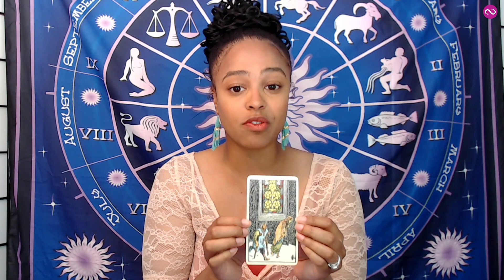Your Weekly Tarot Reading | July 19-26, 2019 | Pick #1, #2 OR #3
Welcome to your Personalized Tarot Card Reading for July 19-26, 2019.

This week, eclipse season energy is forcing you to really go within and deal with the loss you’re experiencing. But it might not be loss in the traditional sense. Do you know what it is? Your cards reveal all!

Each week, Vannessa Williams from Beyond Your Sunsign brings you a Personalized Tarot Reading to help you navigate the week ahead. This week, Vannessa shows you why "YES" might just be the most powerful word! So, ask your soul what it most needs and pick Tarot message #1, #2 or #3